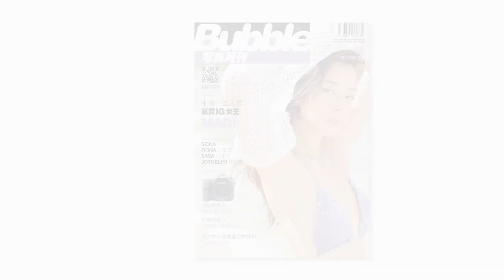Bubble Vol.069 bub star：︁Madi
有IG女王之稱嘅Madi，有一半華裔血統居然連一隻中文都唔識，但係模特兒骨架、11字腹肌加埋鬼妹仔性格又真係幾吸引，一句揀男友要「follow my heart」—— 赢咗！ Madi Ross Ronald
69《Bubble寫真月刊》10月號2017
16/10 各大書報攤、便利店、漫畫及澳門屋有售
wardrobe: NAMIClub